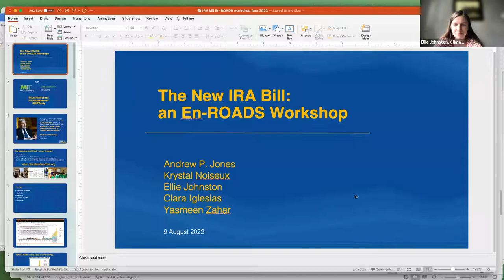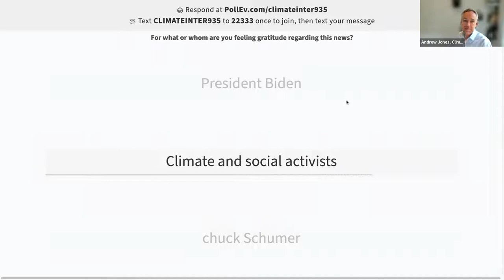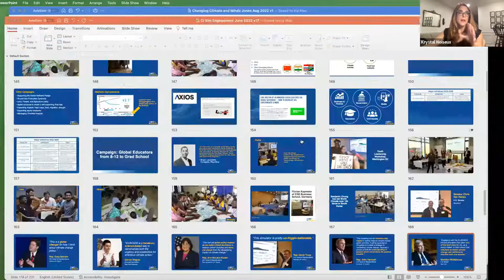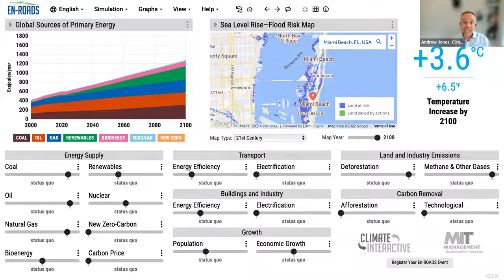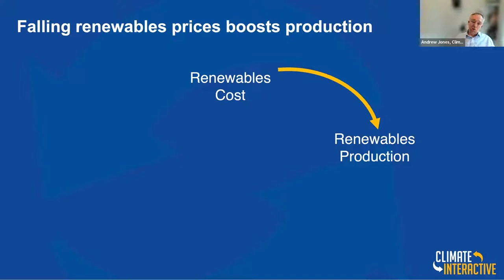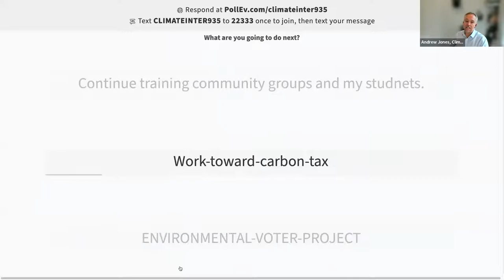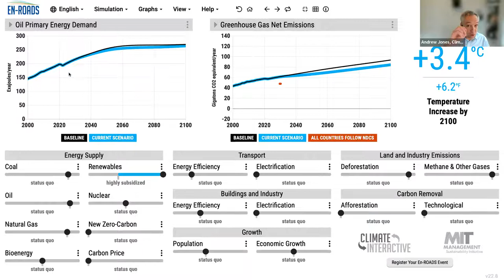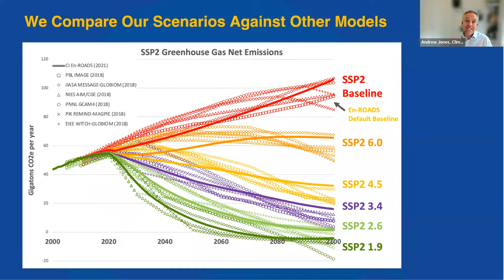Webinar: The U.S. Climate Bill — A Systems View with Global En-ROADS Scenarios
On August 9 2022, we hosted a webinar on the U.S. Climate Bill, where we used our global climate simulator En-ROADS to discuss the policy and its implications.